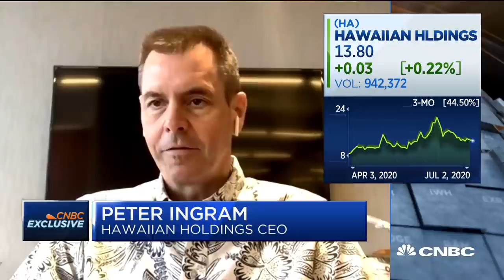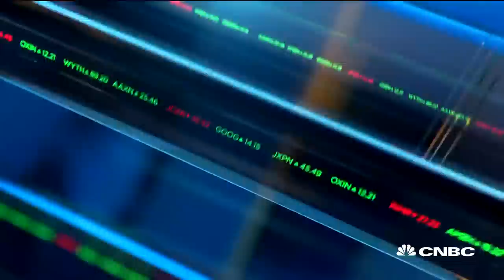Hawaiian Holdings CEO on resuming flights and the U.S. Treasury loan extension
Peter Ingram, Hawaiian Airlines CEO, joins 'Closing Bell' to discuss the resumption of North American routes and the loan extension it received from the U.S. Treasury.